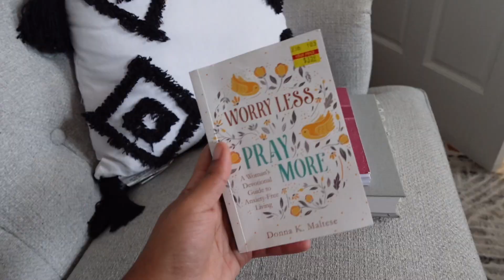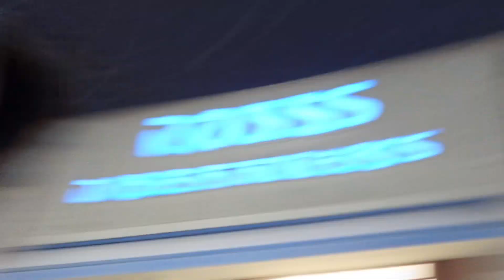WINTER VLOG RESET: SKINCARE, BIBLE STUDY, SHOPPING, HAIR + MAKEUP + MORE